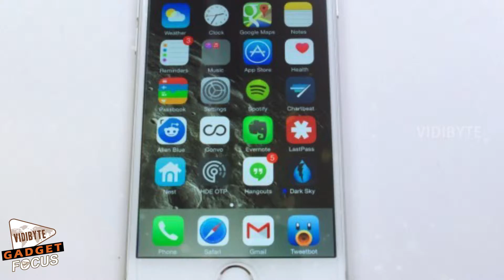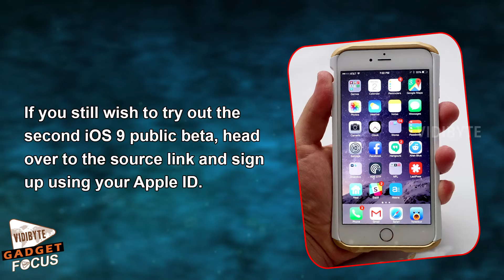Apple is Rolling Out Second iOS 9 Public Beta